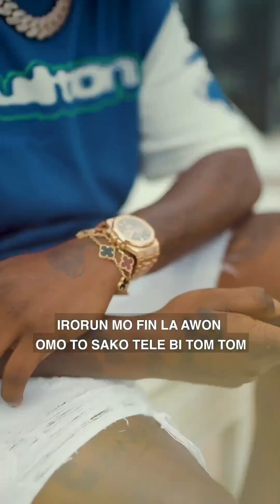Victony Jaga Jaga Cover ft. 5 Nigerian Artists || Zlatan || Falz || Blackbonez || Dremo || chinko .T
Victony's song that is yet to be released is sounding good in the ears of music lovers including artistes. Some have wasted no time in making covers of thiss song.
In this video, we brought you five of the best covers.